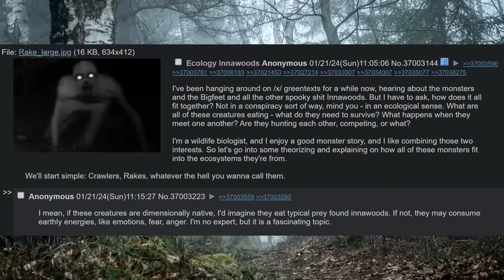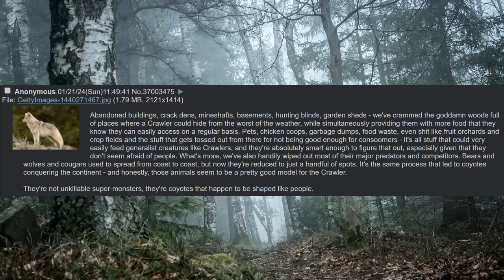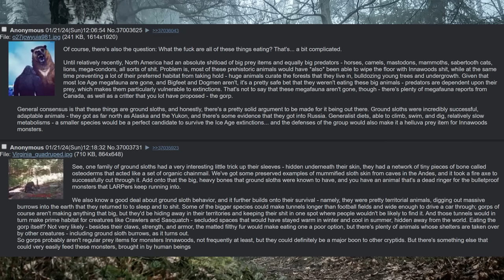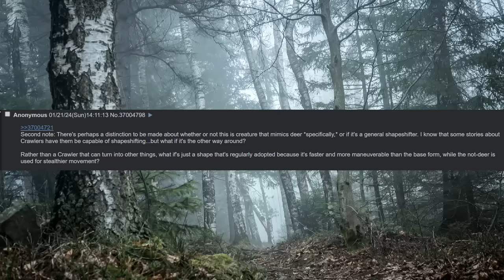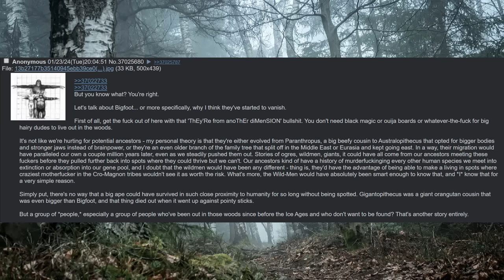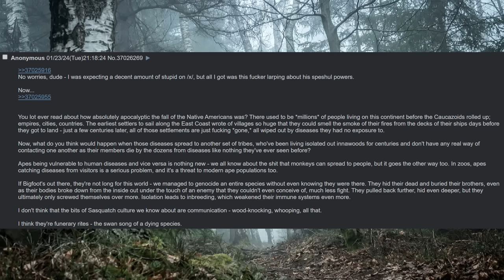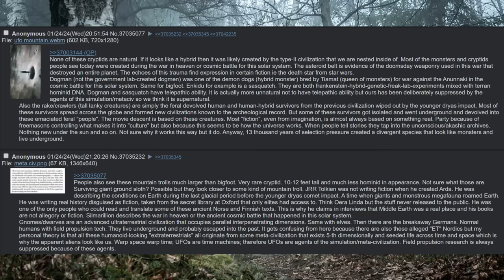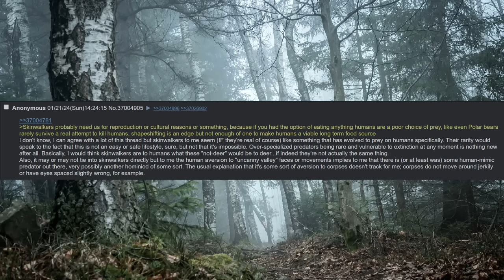Innawoods Cryptid Ecology | /x/pilled | 4chan /x/ Greentext | Creepy Horror Stories